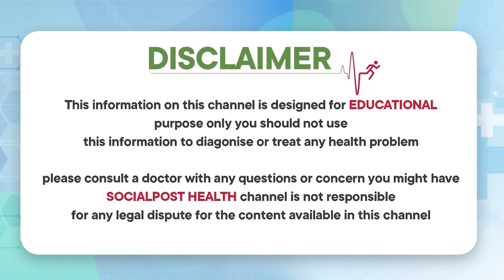Best Morning Breakfast for Good Health Telugu | Dr. C Madhusudhan Sharma | Socialpost Health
Dear Friends,